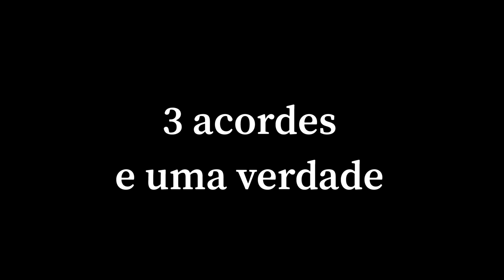Tutorial para shepherd